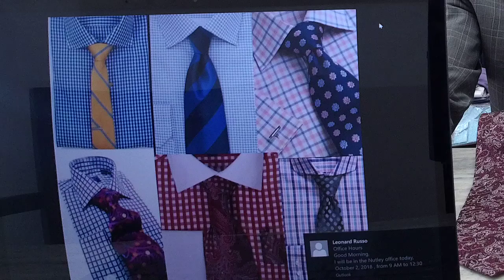Can I wear printed or patterned ties with a printed or patterned shirt?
on today's teaching Tuesdays we answer this question. Remember always enjoy your clothing and bring out your personality and color with your ties...